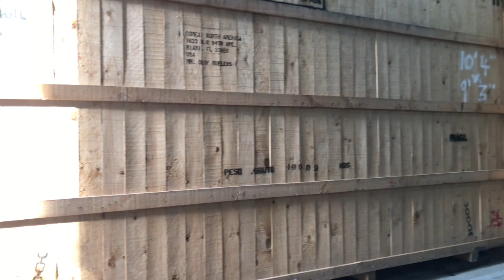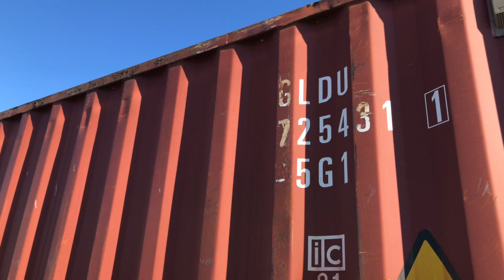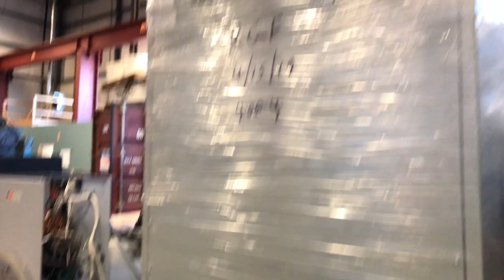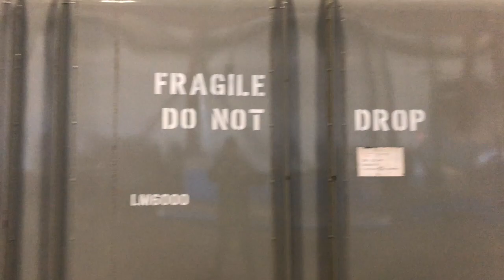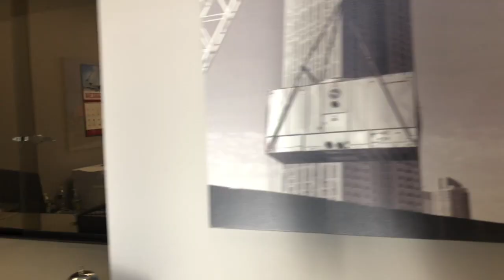Pedowitz Properties Video Pompano Beach FL, Lebanon NJ, Happhauge NY Raw Footage